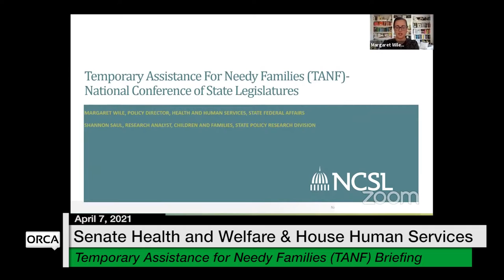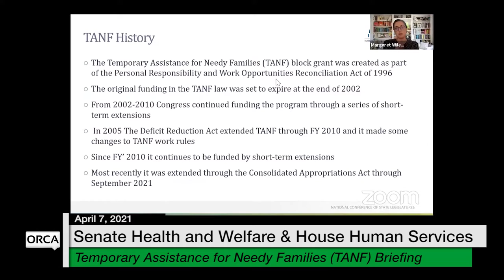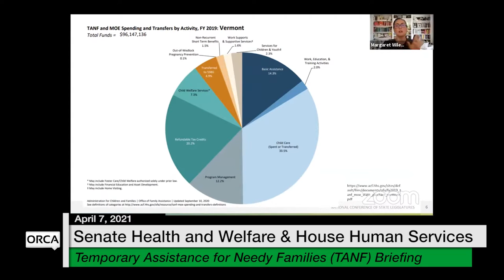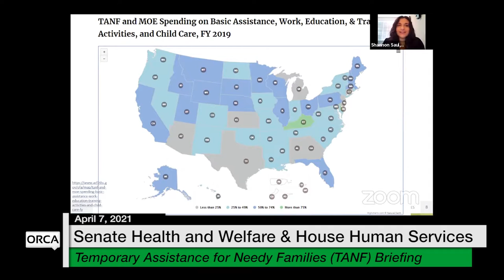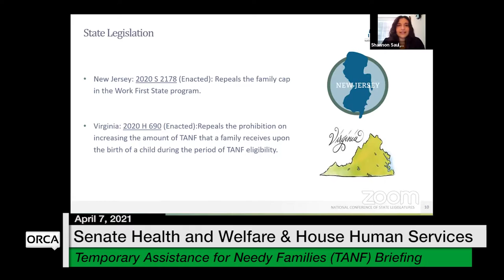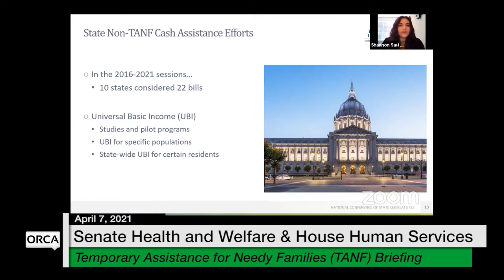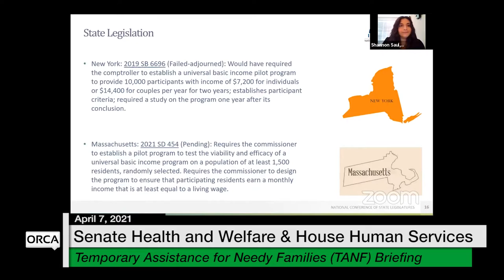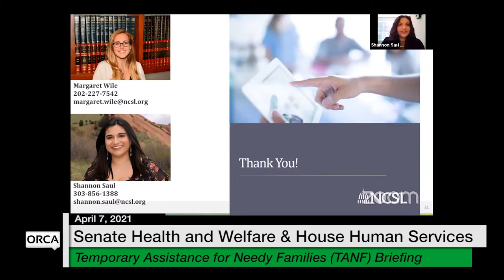Vermont State House - Temporary Assistance for Needy Families (TANF) Briefing 4/7/2021